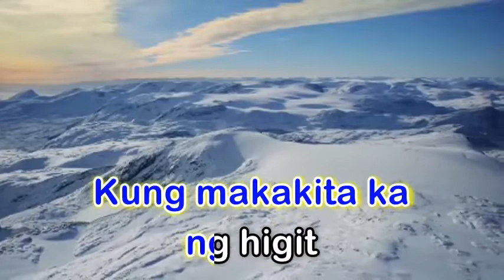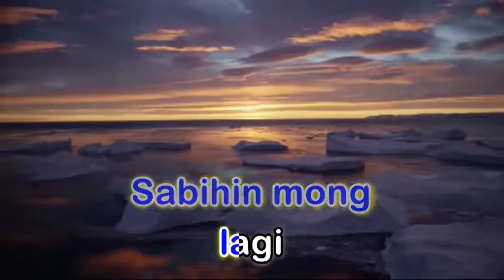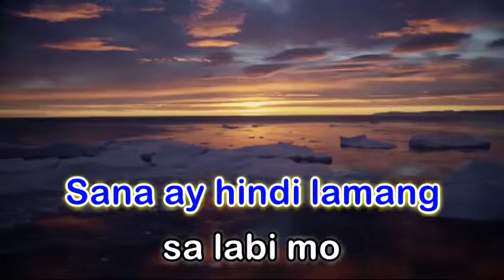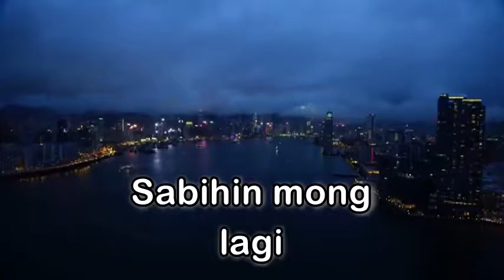Sabihin Mong Lagi - Men Oppose (Karaoke Version)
Artist: Men Oppose
Author: Freddie A. Saturno
Composer: Freddie A. Saturno.

"Sabihin mong lagi, ako'y iyong mahal
At hindi panandalian kundi panghabang-buhay
Hindi magtataksil kahit na kailanman
Dahil ang tibok ng puso nati'y iisa ang nararamdaman..."